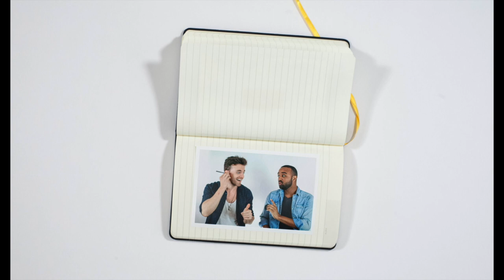TagTuesday, Ep.2: “What A Wonderful World” – David Rowen & Jake Odmark w/ Sam Edgerly, Alan Wiggins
Welcome back to TagTuesday with David Rowen & Jake Odmark!

We are excited to share the second episode of this series, featuring our friends, Sam Edgerly and Alan Wiggins, singing a tag to the classic Louis Armstrong tune, “What A Wonderful World.” Watch, listen, learn, and sing along!

Follow @davidrowencreative!

TagTuesday with DAVID ROWEN & JAKE ODMARK

EPISODE 2:
“What A Wonderful World”
Written by BOB THIELE & GEORGE DAVID WEISS
Tag by JAKE ODMARK

SUBMIT YOUR TAG:
Are you a fan of barbershop or a cappella music? Do you love writing or singing harmonies? Pick a song, compose a tag in the barbershop style, and submit it to the show for a chance to have your tag featured on an episode of TagTuesday! To be considered, send your name, hometown, and any social media handles you want to share to with the following subject: TagTuesday Submission. Submissions are accepted on a rolling basis; submitting a tag does not guarantee it will be used on the show.